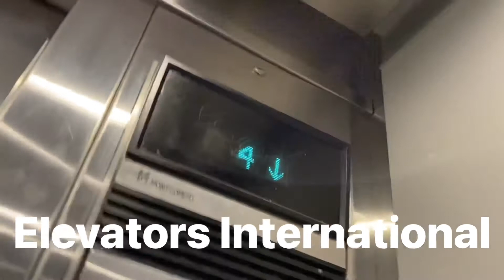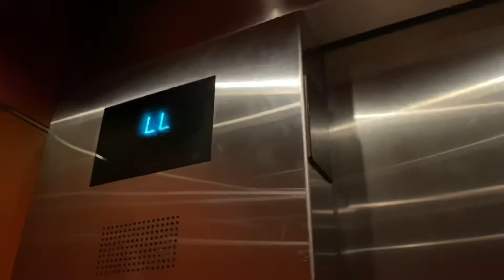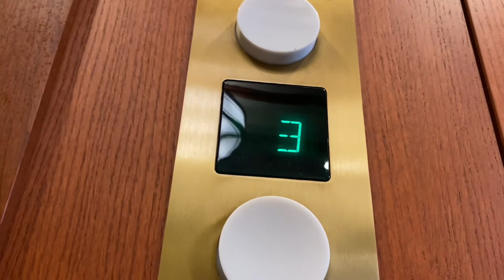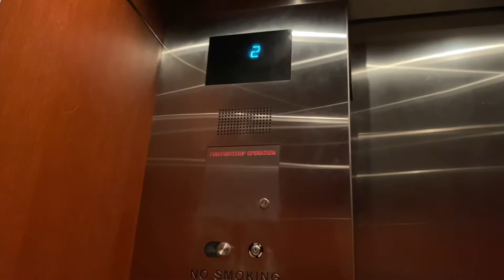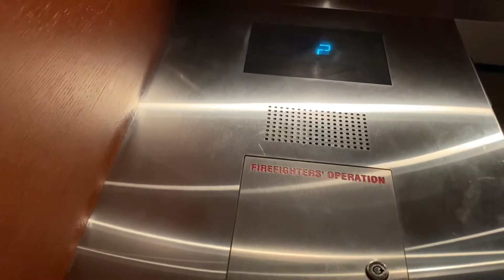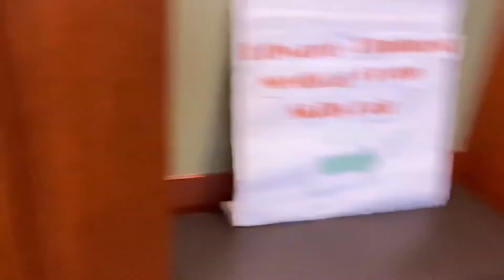Otis Traction East Elevators @ Elmhurst Memorial Hospital, Elmhurst, IL-September 2021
Retake with My iPhone 11.